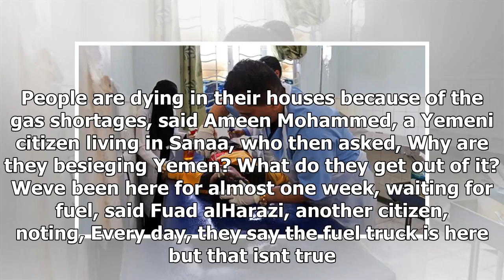Latest News - Presstv-yemenis was besieged from abroad, blockaded in the House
Latest News - Latest News - Presstv-yemenis was besieged from abroad, blockaded in the House

The humanitarian crisis in Yemen is deepening as the regime in Riyadh and its allies tighten the screws on all land, sea and air borders amid an international silence over the catastrophic situation in the impoverished Arab country. According to the UNs Office for the Coordination of Humanitarian Affairs OCHA, prices have soared in the Yemeni capital, Sana’a, since the military coalition led by Saudi Arabia upped the pressure on the country a week ago. The UN aid chief, Mark Lowcock, has told th...